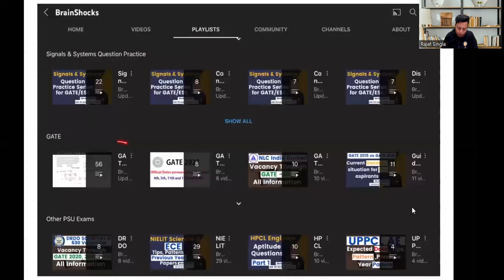Signals & Systems | Question Practice for GATE/ESE | Part 50 | Rajat Kumar AIR 35 GATE 2022